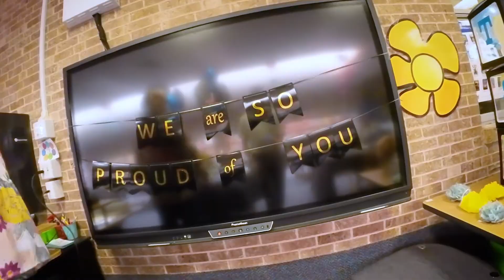2021 Educator of the Year: Cornelius Anderson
As the principal of Ginnings Elementary in Denton ISD, Cornelius Q. Anderson truly embodies what it means to be an excellent educator! Mr. Anderson represents his campus with pride, puts the needs of students first, and goes above and beyond to support CIS Site Coordinator Eminia Vanegas and the CISNT program at Ginnings.